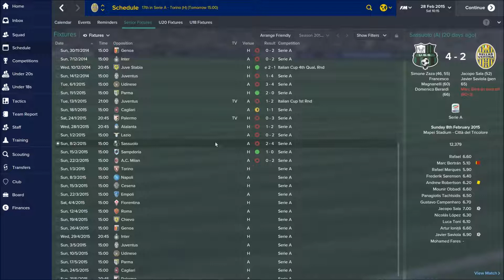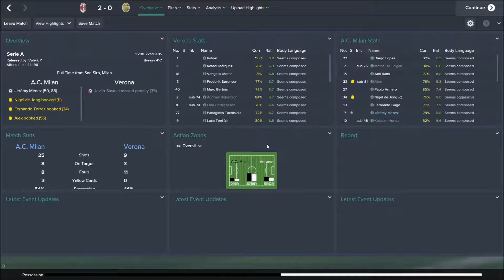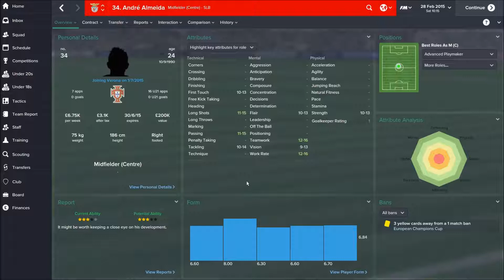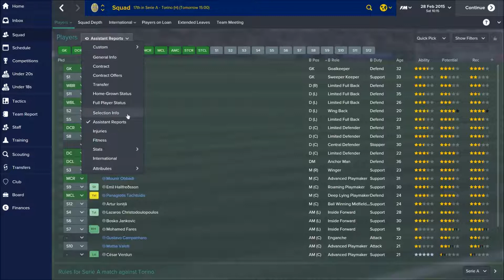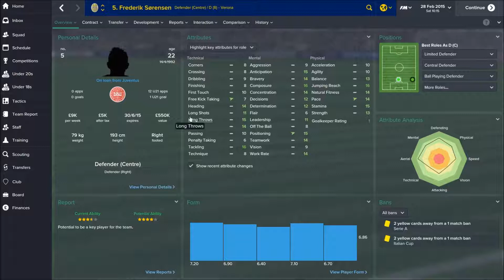Football Manager 2015 Part 6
can we turn this form around